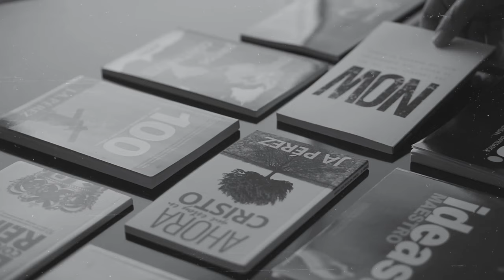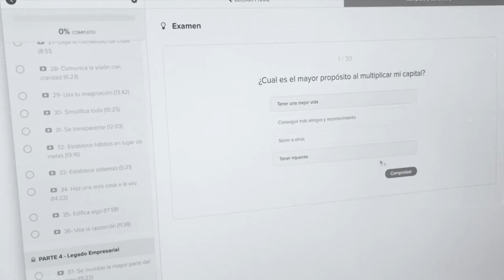Tus obras YA son agradables a Dios. Él se deleita en ti (si estás en Cristo).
Sobre este video:

Cuando no tenemos seguridad de cómo Dios nos ve, es fácil caer en la tentación de tratar de ganarnos el favor de Dios por medio de esfuerzos humanos —lo cual produce legalismo.
Pero cuando entendemos que YA Dios nos ama y está agradado con nosotros, podemos entrar en Su reposo y disfrutar de Su gozo y la paz que sobrepasa todo entendimiento.

LIBRO GRATIS: Ahora Que Estoy En Cristo
Ahora que has respondido al llamado, y has creído en Cristo confesándolo como tu Señor y Salvador, has comenzado una nueva vida. Como nuevo creyente, comenzarás a dar tus primeros pasos en tu nueva vida cristiana. Este pequeño libro está diseñado como una guía para ayudarte a caminar esos primeros pasos. Aquí comparto contigo algunas cosas esenciales y algunos consejos que te ayudarán a crecer en la fe.